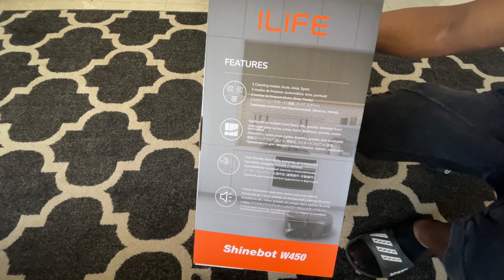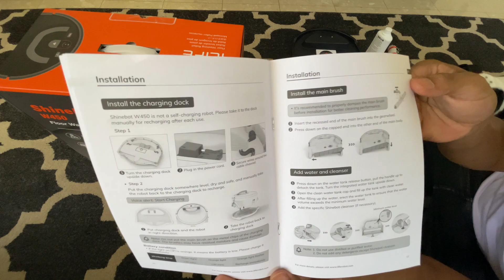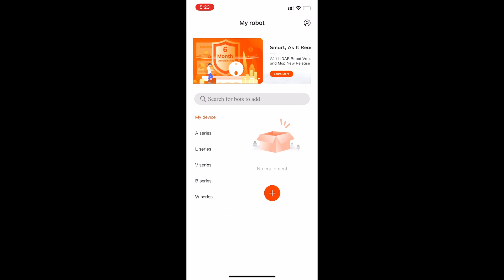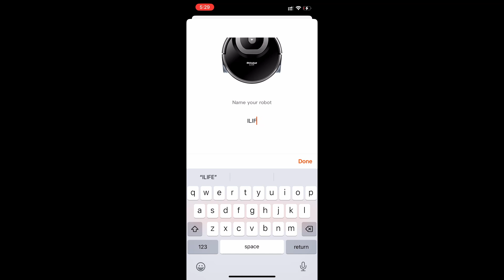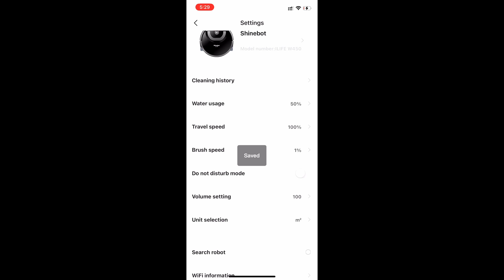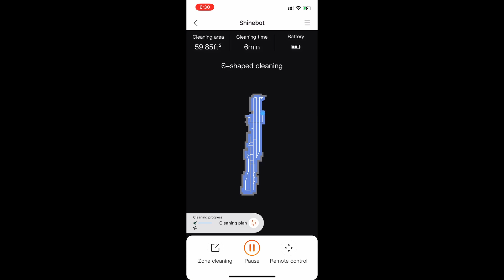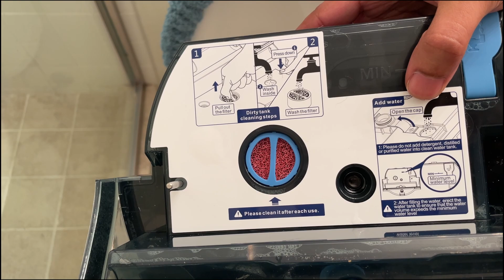iLife Shinebot W450 Wi-Fi Robot Mop | Unboxing + Setup | Demo + Review | Clean Floors!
Unbox and review the iLife Shinebot W450 Wi-Fi Robot Mop. It features a spinning brush, squeegee, and app control for efficient cleaning. Setup includes a water tank, manual controls, and various cleaning modes. It’s effective on tough stains, with easy maintenance and good value for the price.

iLife Shinebot W450

00:00 - 03:00 Unboxing
03:01 - 06:05 App Setup
06:06 - 09:34 Filling up Tank
09:35 - 12:44 Floor Demos
12:45 - 19:05 Spill Demo
19:06 - 21:19 Emptying Tank